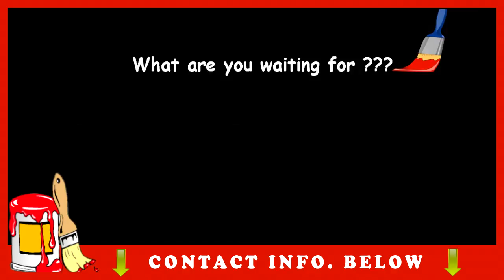House Painters in Millersville Md. | BAY COUNTRY PAINTERS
At Bay Country Painters, our professional painting specialists offer high-quality residential painting and commercial painting work at extremely competitive prices. Our painting contractors are professionals who habitually provide clean, efficient and outstanding service.

All of our work is guaranteed!

On our website, you will be able to discover the variety of painting services we offer, as well as view samples of our work in our online picture gallery. Here you will also find frequently asked questions about painting, various types of paints and even color selection.

Residential/Commercial House Painters in Millersville.

We are experienced professional painters specializing in interior and exterior house or business painting in Millersville. Ask about our warranty!

house painters Millersville MD
painting company Millersville MD
house painter Millersville MD
painting companies Millersville MD
professional painters Millersville MD
local painters Millersville MD
interior painter Millersville MD
home painter Millersville MD
interior painters Millersville MD
professional painter Millersville MD
commercial painter Millersville MD
residential painter Millersville MD
exterior painter Millersville MD
room painter Millersville MD
exterior painters Millersville MD
commercial painting contractors Millersville MD
home painters Millersville MD
painting company names Millersville MD
interior house painters Millersville MD
commercial painters Millersville MD
residential painters Millersville MD
exterior house painters Millersville MD
find a painter Millersville MD
commercial painting contractor Millersville MD
local house painters Millersville MD
professional house painters Millersville MD
commercial painting company Millersville MD
house painting companies Millersville MD
local painting companies Millersville MD
exterior painting companies Millersville MD
interior painting companies Millersville MD
interior house painter Millersville MD
exterior house painter Millersville MD
painting company websites Millersville MD
commercial painting companies Millersville MD
interior painting company Millersville MD
painting companys Millersville MD
professional interior painters Millersville MD
exterior home painters Millersville MD
painter house Millersville MD
quality painting company Millersville MD
best painting company Millersville MD
painters interior Millersville MD
find local painters Millersville MD
find painter Millersville MD
home painting companies Millersville MD
professional home painters Millersville MD
painters house Millersville MD
home painting company Millersville MD
best house painters Millersville MD
painters exterior Millersville MD
painter interior Millersville MD
finding a painter Millersville MD
painter home Millersville MD

We are a local, fully licensed, bonded and insured painting company.
Our highly skilled crews will guaranty a fresh (brand new) look to your home or office and take pride in every painting job.

Providing interior and exterior, industrial, residential and commercial painting. We offer complete custom painting solutions for any design, style or budget. Our crew will focus on proper preparation and utilize only the highest quality painting materials.

As Millersville painting contractors we also do commercial and industrial painting projects.

Millersville Painting Company
Millersville, Md. 21401

Professional Painting Company Millersville MD